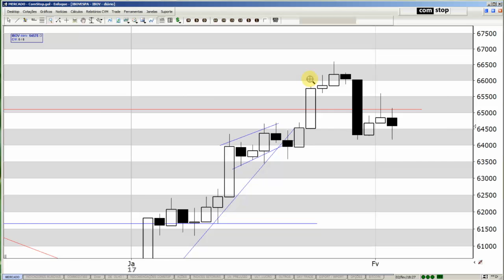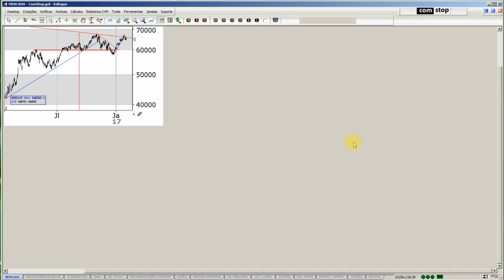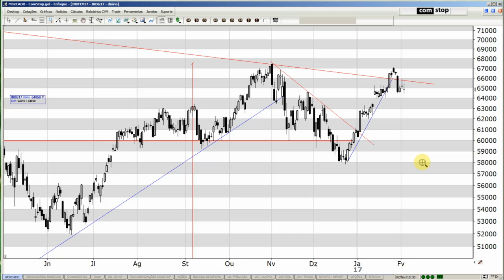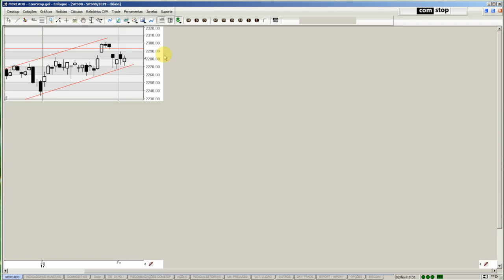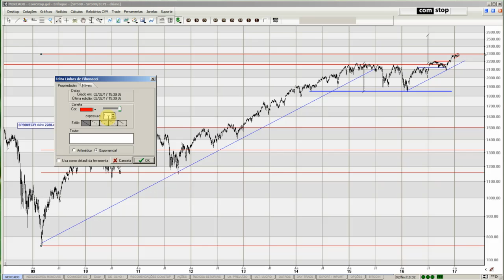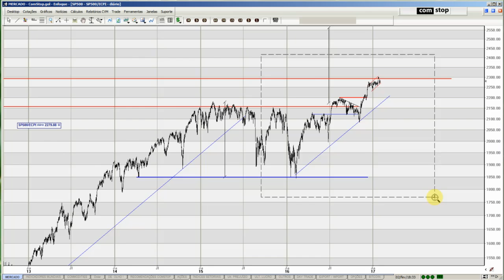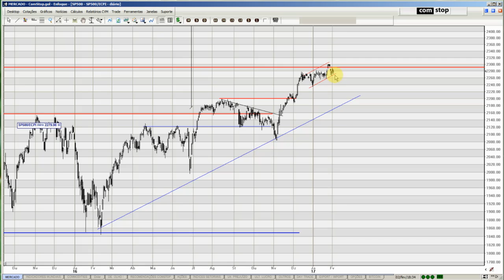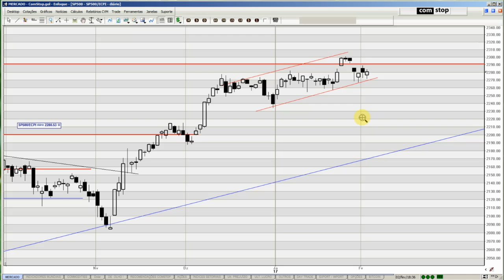Quinta Técnica 02.02.2017 - Parte 1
Reversão em topo histórico no S&P. O Gato subiu no telhado... de novo!
B I T C O I N - Projeção para $100.000,00 ou 10.000%